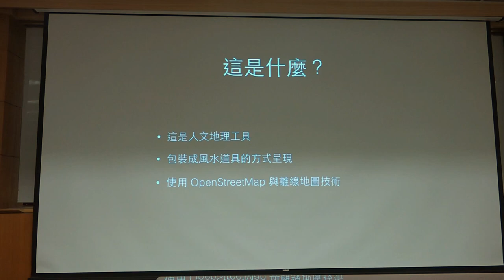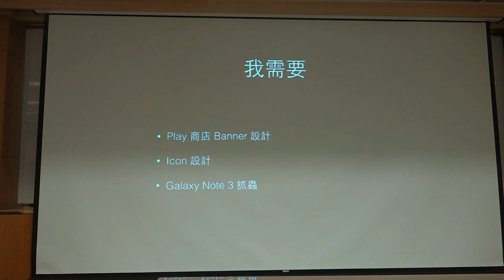g0v tw hackath24n — 提案 — 鄉民風水師 ／ 小璋丸 — 開放資料黑客松